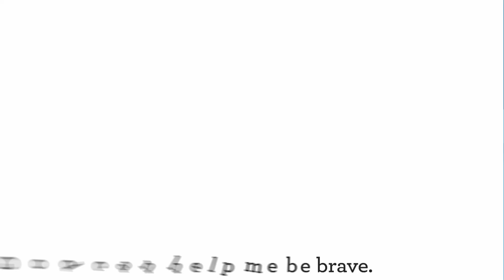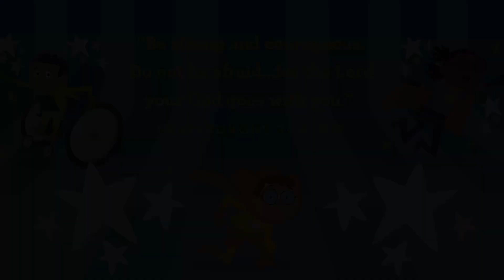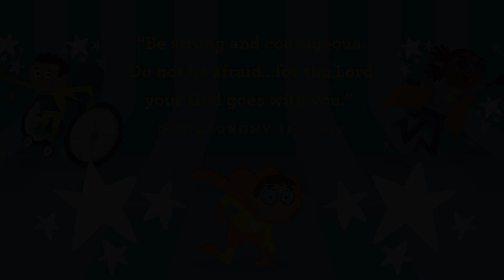15 October - Toddlers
Super Kid - Week 3
Bible Story - Daniel and the Lions (Daniel 6:1-23)
Remember This - “Be strong and courageous. Do not be afraid . . . for the Lord your God goes with you.” (Deuteronomy 31:6)
Say This - Who can help you be brave? God can help me be brave.